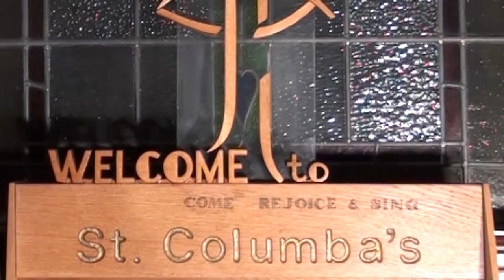Priory Concerts 2021: Simon Lindley recorded at St Columba's, Priory Street, York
If you have enjoyed this recording, please give generously.
All donations go entirely to fund future free public concerts at St Columba's, Priory Street, York.

PROGRAMME

Mit Fried und Freud ich fahr dahin BWV 616

Herr Gott, nun schleuß den Himmel auf BWV 617

Impromptu
Francis Jackson (born 1917)

Variations on King Jesus hath a garden
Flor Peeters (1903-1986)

Prelude to They walk alone

Prelude on St Columba
Robert Cockroft (born 1951)

‘Song of the Nuns’ Andante in F
Louis James Alfred Lefébure-Wély (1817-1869)

For full programme notes and further information about Priory Concerts, please